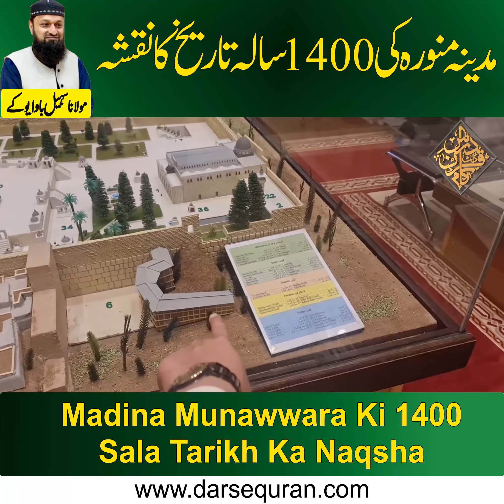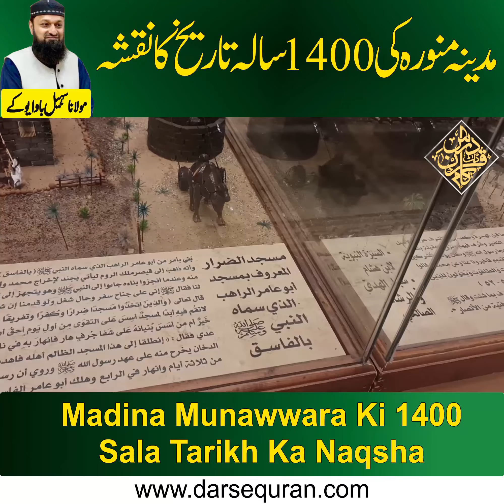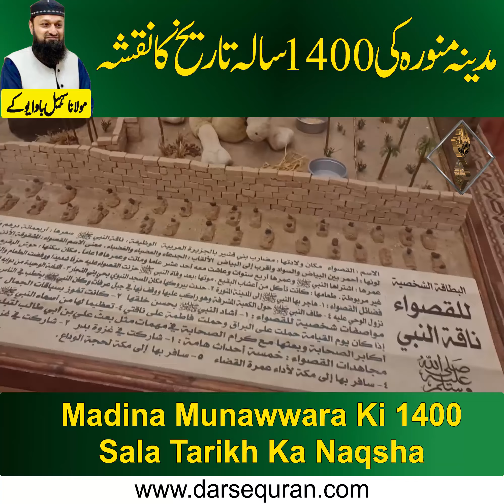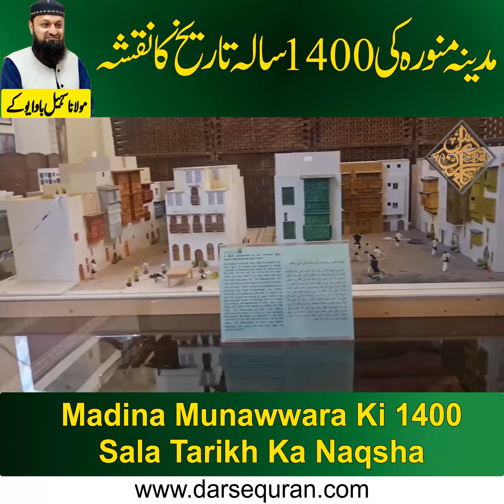Madina Munawwara Ki 1400 Sala Tarikh Ka Naqsha | Molana Sohail Bawa UK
Madina Munawwara Ki 1400 Sala Tarikh Ka Naqsha
Molana Sohail Bawa UK
مدینہ منورہ کی ۱۴۰۰ سالہ تاریخ کا نقشہ
مولانا سہیل باوا یوکے